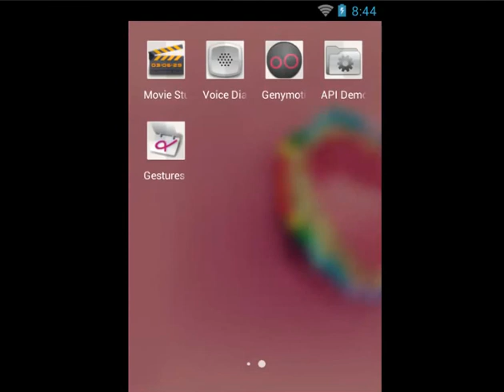Sweet Love theme for android phone